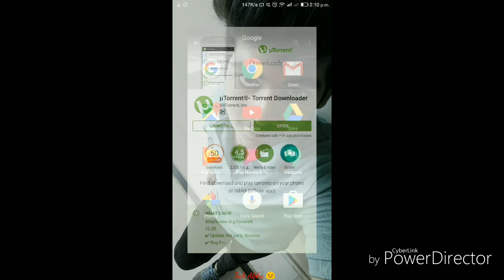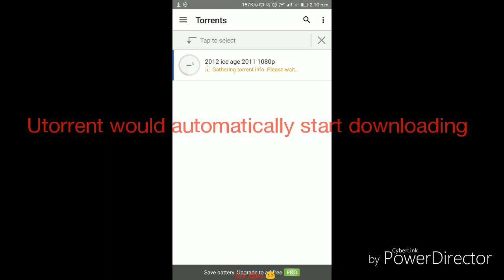How to download torrent in android | TECH ALPHA 😉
Hey guys!!! How r u???
Today, in this video i will show you how to download torrent files in android!!!